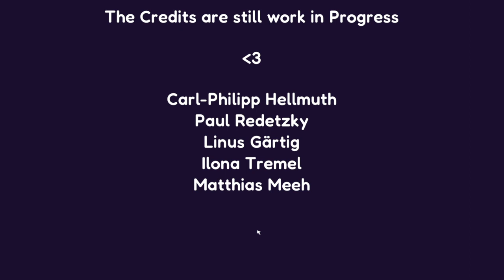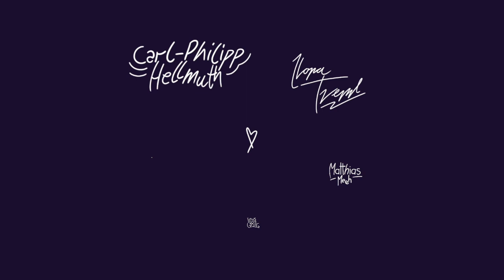NEW Fireside Game